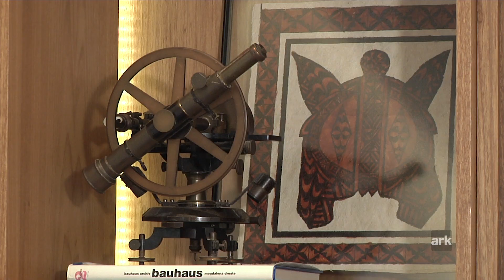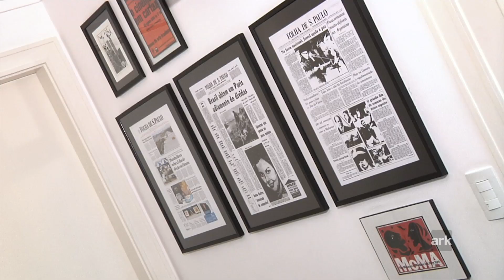Funcionalidade e aconchego no projeto da arquiteta Ana Lucia Siciliano.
Projeto da arquiteta Ana Lucia Siciliano.